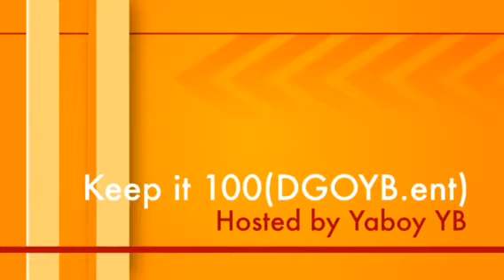DGOYB. Part 2